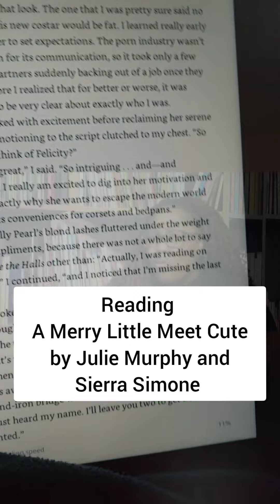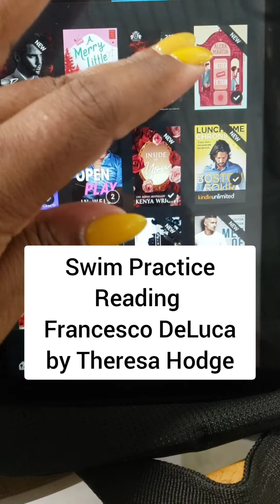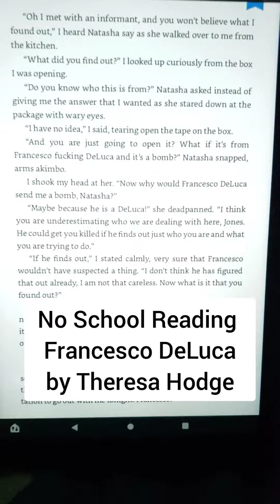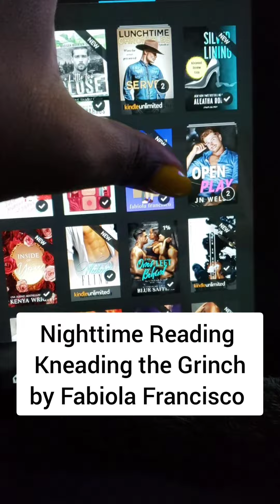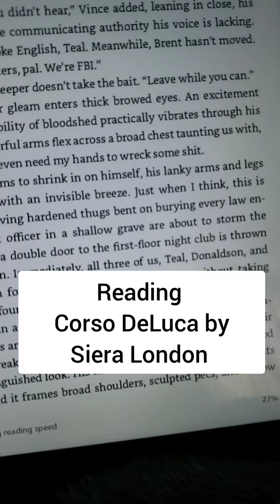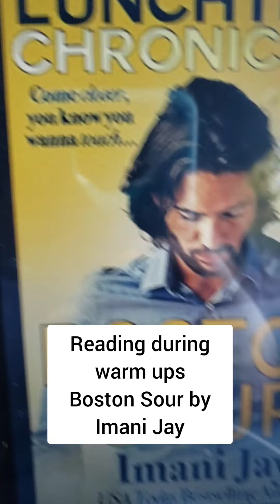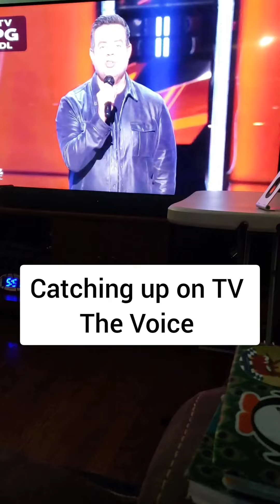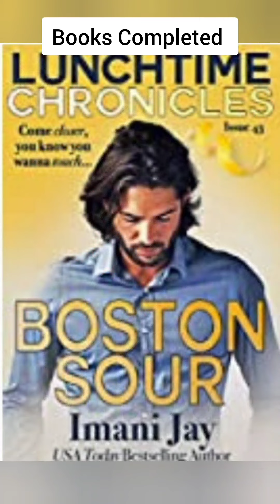Towering Kid & AMAZING Reading | Oct 2 - Oct 8, 2022 | 2022 Week 40 Vlog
OPEN ME

My heart breaks in the best parenting way whenever my kid hits new milestones. I also crushed so many books this week!

Books mentioned in this video:
A Merry Little Meet Cute by Julie Murphy and Sierra Simone
Gianni DeLuca by Tiya Love
Forbidden by Beverly Jenkins
Francesco DeLuca by Theresa Hodge
Hooked by Emily McIntire
Kneading the Grinch by Fabiola Francisco
Corso DeLuca by Siera London
Boston Sour by Imani Jay
Rum Punch by Dahlia Rose